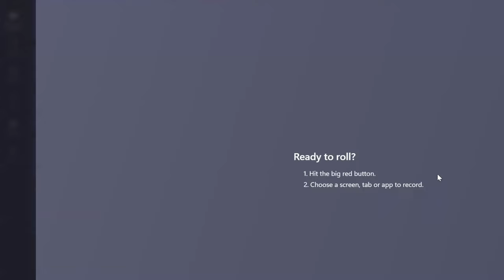210 Miss Philippines Earth Game Crowning